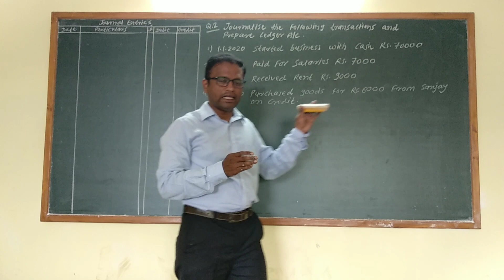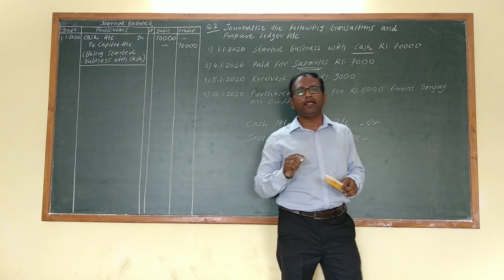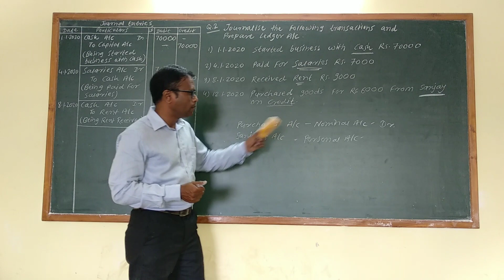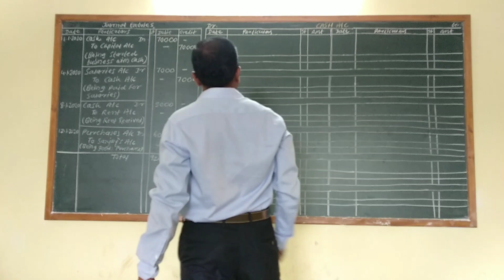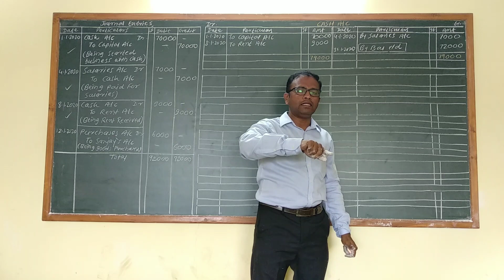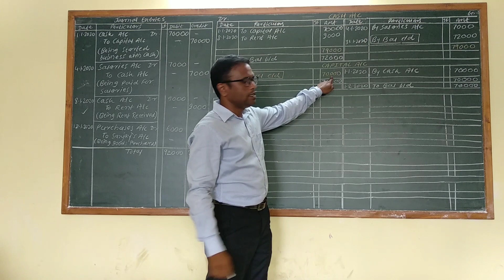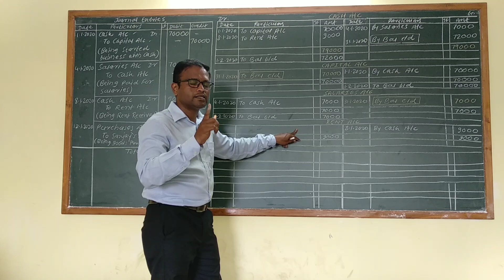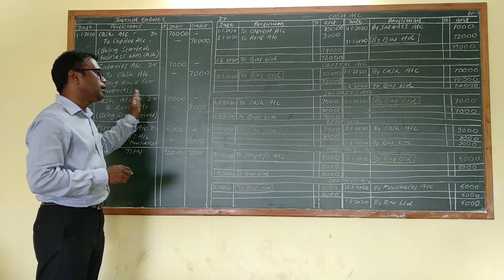XI Com - BK, Que.2 Preparation of Ledger accounts